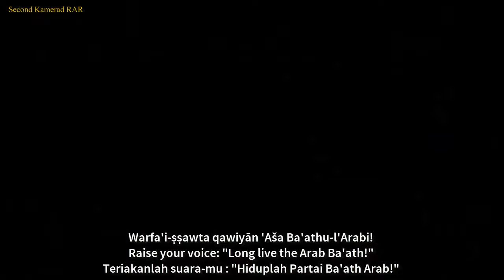نشيد حزب البعث العربي الاشتراكي - Anthem of the Arab Socialist Ba'ath Party - With Lyrics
English :
The song of "نشيد حزب البعث العربي الاشتراكي" / "Nashid hizbu alba'ath al'arabiy alishtirakiy" (Anthem of the Arab Socialist Ba'ath Party) is the Anthem of former Arab Socialist Ba'ath Party. Written by Syrian poet Sulaiman al-Issa, composed by Lebanese musician Elias Rahmani. Now it use by the Arab Socialist Ba'ath Party-Syria Region.

This video is equipped with Arabic, English and Indonesian lyrics.

Indonesian :
Lagu "نشيد حزب البعث العربي الاشتراكي" / "Nashid hizbu alba'ath al'arabiy alishtirakiy" (Lagu Kebangsaan Partai Ba'ath Sosialis Arab) adalah Lagu Kebangsaan Partai Ba'ath Sosialis Arab sebelumnya. Ditulis oleh penyair Suriah Sulaiman al-Issa, digubah oleh musisi Lebanon Elias Rahmani. Sekarang digunakan oleh Partai Ba'ath Sosialis Arab-Wilayah Suriah.

Video ini dilengkapi dengan lirik Bahasa Arab, Inggris Dan Indonesia.